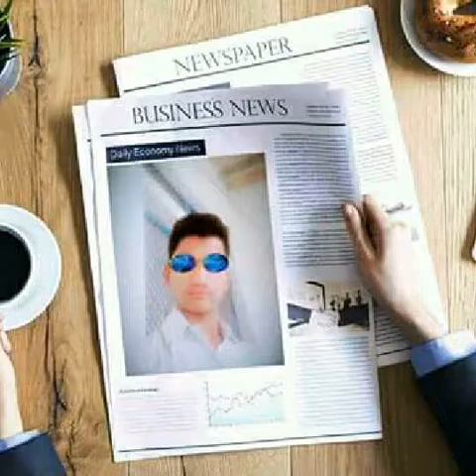Saurabh singh rawat pic video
Tere raste kamal song ssr pic video